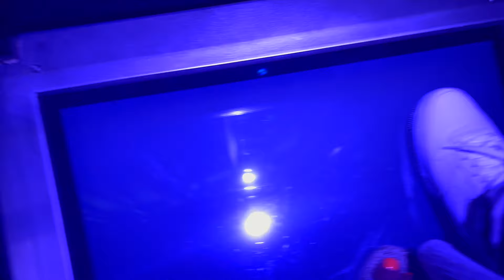Euromast Tower | The Best Views In Rotterdam | Burls World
Discover breathtaking views of Rotterdam from the iconic Euromast Tower! As one of the city's most prominent landmarks, the Euromast offers an unforgettable experience with its panoramic observation decks. Marvel at the city's stunning skyline, admire the bustling harbor and soak in the beauty of the surrounding landscape. Whether you're a tourist or a local, visiting the Euromast is a must for anyone seeking the best views in Rotterdam. Climb to the top, take stunning photos, and create lasting memories at this exceptional vantage point. Don't miss the chance to elevate your Rotterdam experience at the Euromast Tower!

Welcome to Burl's World, an exhilarating fusion of life, food, and travel. Join Burl (BLover), a Caribbean native with an insatiable zest for existence, as she uncovers culinary treasures and explores captivating destinations. Indulge in tantalizing flavors, from street food to gourmet delicacies, and embark on thrilling expeditions to diverse cultures and stunning landscapes. Through vibrant storytelling, enticing visuals, and engaging conversations, Burl invites you to join her captivating journey of discovery. Get ready for an unforgettable adventure that celebrates the joys of exploration, one bite, and vista at a time. Welcome to Burl's World, where passion comes alive.